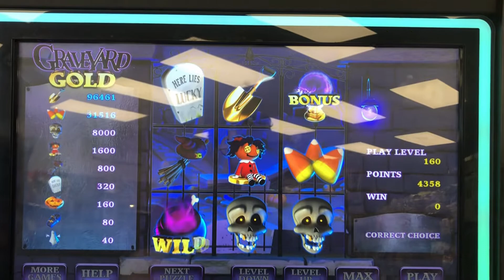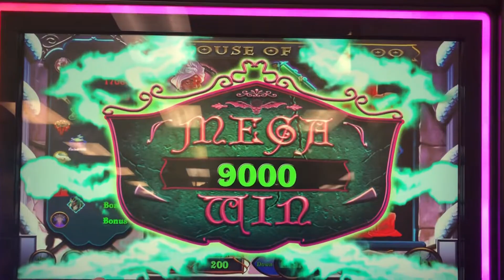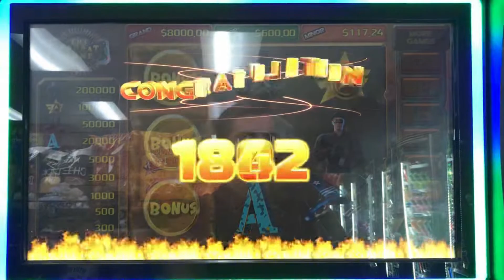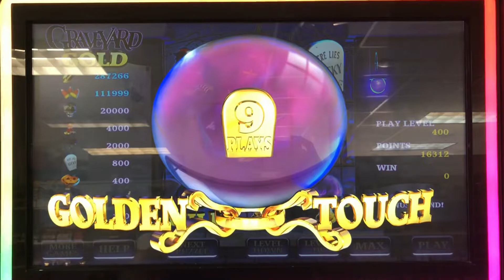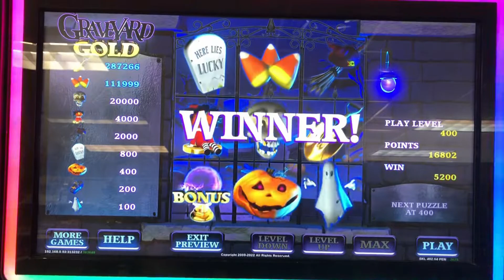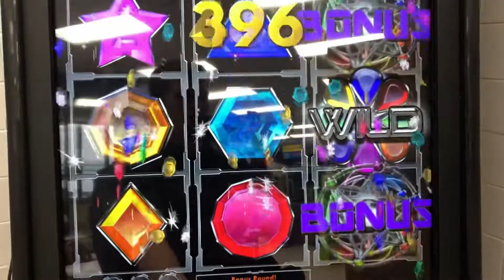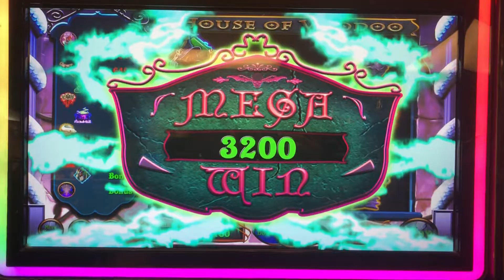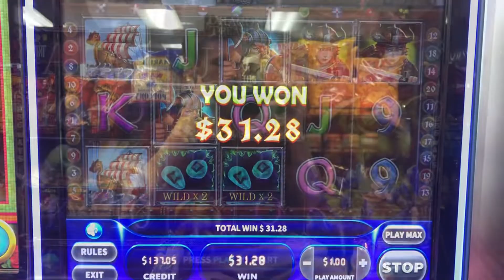Pa skill games